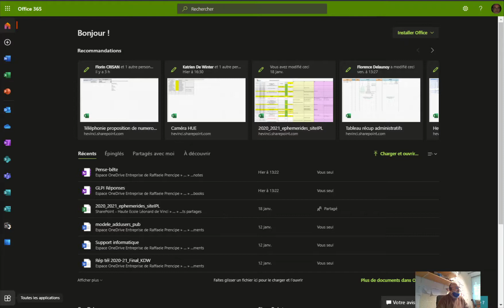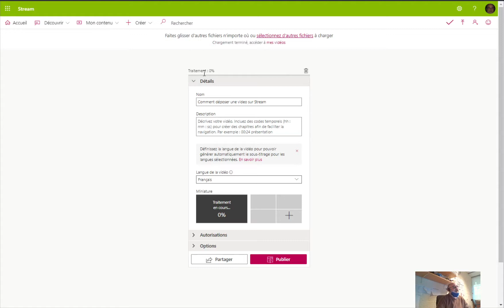Comment envoyer une vidéo sur Microsoft Stream ?